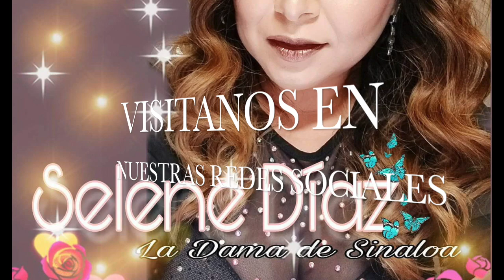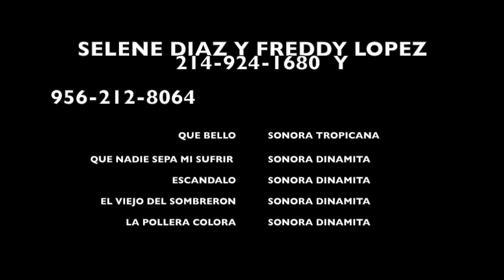CUMBIA MIX SONORA SELENE DIAZ Y FREDDY LOPEZ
Video sobre: MIX CUMBIA SELENE DIAZ LA DAMA DE SINALOA